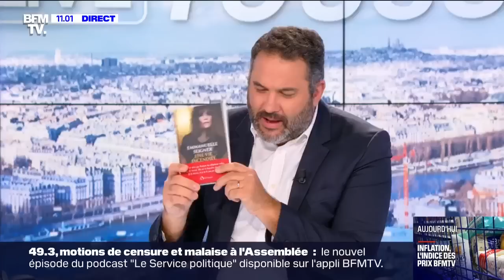Roman Polanski: Emmanuelle Seigner s'exprime sur BFMTV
La comédienne, femme du réalisateur Roman Polanski revient dans un livre sur l'histoire de son mari.